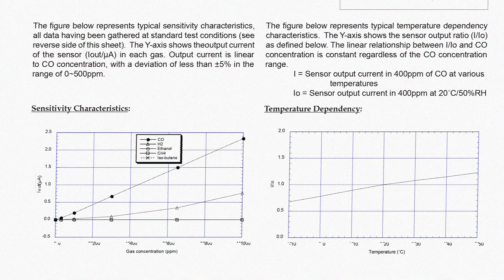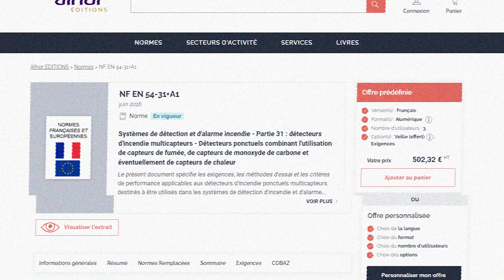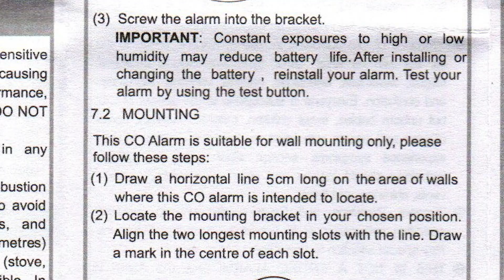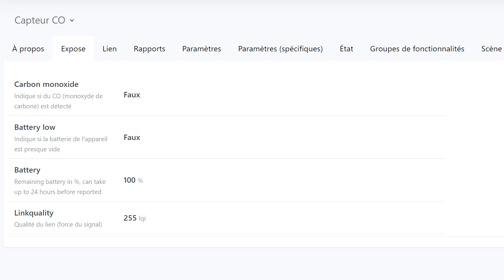TEST - Protégez vous du CO avec le détecteur Heiman HS1CA-E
❓ Besoin d'aide ?
Aujourd'hui on test le détecteur de monoxyde de carbone HS1CA-E de Heiman.
On expliquera ce qu'est le monoxyde de carbone et ses danger puis analysera l'électronique du détecteur. Enfin je vous donnerais mon avis sur ce détecteur.

Le meilleur moyen pour soutenir la chaîne est d'enregistrer ce lien dans vos favoris, et d'accéder à Domadoo à chaque fois par celui-ci. Merci à ceux qui le feront 🫶

FUTURS PRODUITS QUE JE RECOMMENDERAIS POUR LA SERIE SECURITE DU DOMICILE (pour prendre de l'avance) :

// CHAPITRES
00:00 Introduction
01:16 Le monoxyde de carbone, c'est quoi ?
04:23 Installer un détecteur de monoxyde de carbone correctement
06:29 Se procurer le détecteur présenté
06:58 Analyse de l'électronique & des normes
08:33 Analyse du détecteur & avis
12:59 Rock'n Roll